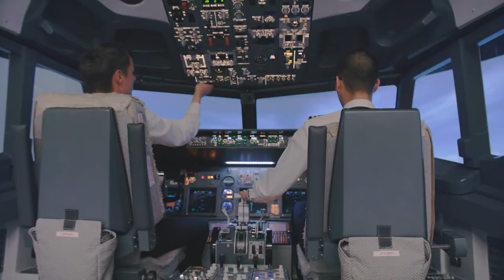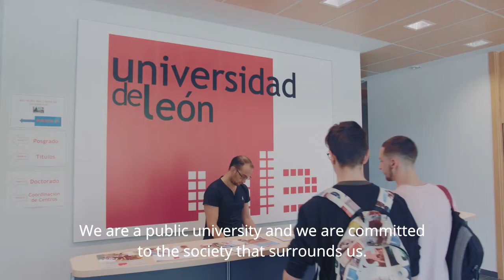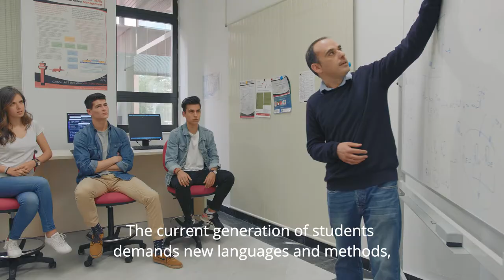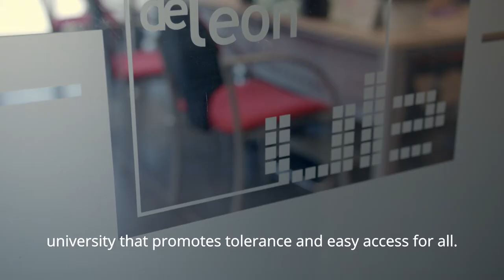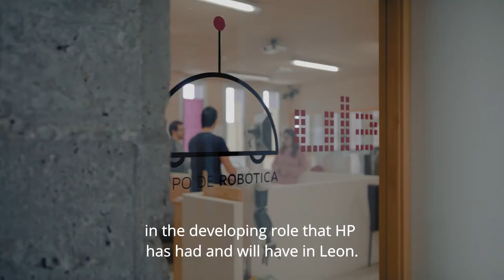Universidad de León - part of EURECA-PRO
Universidad de León is a public institution of higher education and research founded as an autonomous entity in 1979. It is based on two campuses, in the cities of León and Ponferrada and the total number of students is currently 14,000 from which around 1,000 are international students from more than 50 different countries.

The university is organized in 13 different schools. It offers a full range of undergraduate, master's and postgraduate degrees adapted to the European Higher Education Area in all branches of knowledge. All the degrees are continuously examined by external quality agencies, systematically obtaining a positive evaluation as well as prestigious international accreditations. The university is organized in 13 different schools: Industrial and Aerospace Engineering and Computer Science, Business and Economics, Education, Languages and Philosophy, Veterinary, Biology and Environmental Sciences, Law, Health Sciences, Mining Engineering, Agricultural Engineering, Sports and Physical Activity Sciences, Labour Sciences and Social Work. Each school features libraries and IT rooms and there are central libraries at each campus. Moreover, the University has a sports centre, language centre, Confucius and Camões Institutes, cafeterias and many other amenities.

Universidad de León complements its teaching and research activities with a wide variety of training workshops, university extension courses, cultural and sporting activities, boosting business creation, supporting innovation, international cooperation and exchange, working with both young and older people... all of this with the aim of becoming an integral part of our community.

Universidad de León has strong links with institutions and companies with more than 2,400 agreements and collaboration frameworks and has signed bilateral exchange agreements with prestigious Universities from more than 40 countries.